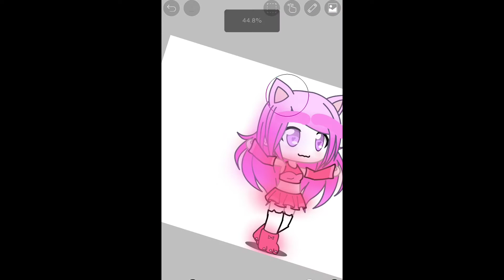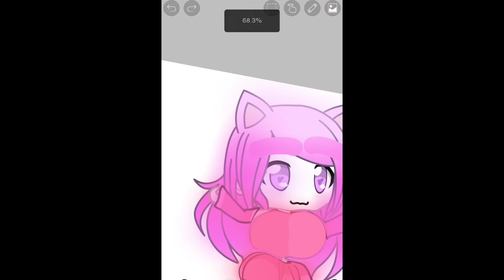Tries to be a Gacha kid || Gacha cringe || Gacha club || Gacha life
How funny do you think is it?